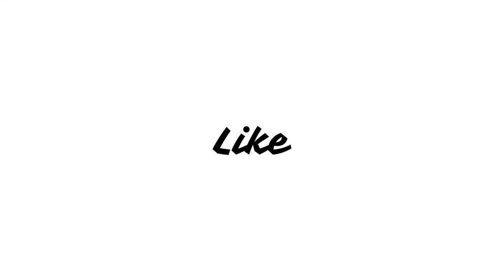Attack on Titan Season 4 Part 2 Episode 10 | Traitor | Review in Hindi | Reaction Episode 85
Attack On Titan Season 4 Part 2 Episode 3 Review in Hindi
Attack On Titan Season 4 Part 2 Episode 3 Two Brothers Explained in Hindi
Attack On Titan Episode From you, 2000 years ago
Attack On Titan Episode Thaw
ttack On Titan Episode Traitor
Attack On Titan Episode Memories of Future
Attack On Titan Season 4 Part 2 Episode 4 Review in Hindi
Attack On Titan Season 4 Part 2 Episode 5 Review in Hindi
Attack On Titan Season 4 Part 2 Episode 10 Review in Hindi
Attack On Titan Season 4 Episode 19 Two Brothers
Attack On Titan Season 4 Episode 20 Memories of Future
Attack On Titan Season 4 Episode 21 From You, 2000 years ago
Attack On Titan Season 4 Episode 22 Thaw
Attack On Titan Season 4 Episode 23 Sunset in Hindi
Attack On Titan Season 4 Part 2 Episode Sneak Attack Review
Attack On Titan Season 4 Part 2 Episode 18 Review in Hindi
Attack On Titan Episode 77 Review in Hindi
Attack On Titan Season 4 Part 2 Episode Judgement
Attack On Titan Season 4 Part 2 Episode Sneak Attack
Attack On Titan Season 4 Part 2 Episode Two Brothers
Attack On Titan Season 4 Part 2 Episode Thaw
Attack On Titan Season 4 Part 2 Episode Pride
Attack On Titan Season 4 Part 2 Episode Night of The End
Attack On Titan Season Night of the End Review in Hindi
Attack On Titan Season 4 Part 2 Episode 8 Review in Hindi
Attack On Titan Season 4 Part 2 Episode 9 Review in Hindi
Attack On Titan Season 4 Part 2 Review
Attack On Titan Full Series Review in Hindi
Story of Attack On Titan Explain
Attack On Titan Season 4 Part 2 Episode 2 Explain in Hindi
Attack On Titan Season 4 Part 2 Episode 4 Memories of the future
Eren is Dead or alive
Eren vs Gabi

Eren starts the rumbling,
Rumbling,
the rumbling,
therumbling

attack on titan season 4 part 2 trailer,
attack on titan season 4 part 2 episode 1,
attack on titan season 4 part 2 opening,
attack on titan season 4 part 2 annie,
attack on titan season 4 part 2 full episode,
attack on titan season 4 part 2 levi,
attack on titan season 4 part 2 levi death,
attack on titan season 4 part 2 live stream,
attack on titan season 4 part 2 manga,
attack on titan season 4 part 2 manga explained,
attack on titan season 4 part 2 manga in hindi,
attack on titan season 4 part 2 mikasa,
attack on titan season 4 part 2 reaction mashup,
attack on titan season 4 part 2 rumbling,
attack on titan season 4 part 2 release date in india,
attack on titan season 4 part 2 release date in hindi,
attack on titan season 4 part 2 trailer english dub,
attack on titan season 4 part 2 top,
attack on titan season 4 part 2 episode t,
attack on titan season 4 part 2 update,
attack on titan season 4 part 2 uncut,
attack on titan season 4 part 2 unreleased,
attack on titan season 4 part 2 unreleased ost,
attack on titan season 4 part 2 upcoming episode,
where can i watch attack on titan season 4 part 2,
attack on titan season 4 part 2 visual,
attack on titan season 4 part 2 video,
attack on titan season 4 part 2 where to watch in india,
attack on titan season 4 part 2 website,
attack on titan season 4 part 2 what will happen,
attack on titan season 4 part 2 watch party,
attack on titan season 4 part 2 yelena reaction,
attack on titan season 4 part 2 ymir past,
attack on titan season 4 part 2 ymir story,
attack on titan season 4 part 2 yelena face reaction,
attack on titan season 4 part 2 ymir backstory,
attack on titan season 4 part 2 zeke,
attack on titan season 4 part 2 zeke scream,
attack on titan season 4 part 2 zeke ost,
attack on titan season 4 part 2 zeke entrance,
attack on titan season 4 part 2 zeke scream ost,
attack on titan season 4 part 2 zeke and eren,
attack on titan season 4 part 2 zeke reaction,